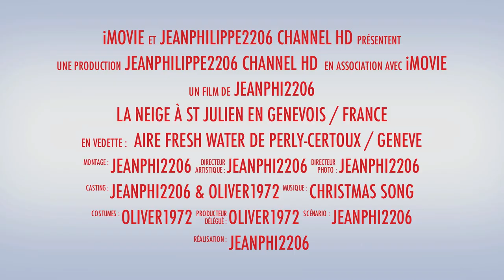GENEVA COUNTRYSIDE SNOW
CANTON DE GENEVE SWISS